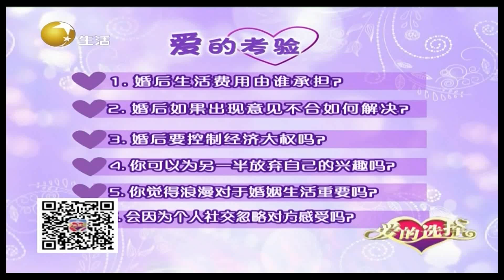爱的考验好男人，教师女神还是安静大姐丨爱的选择